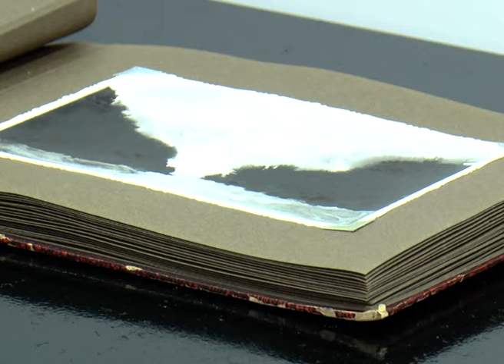MUESTRA VIAJERA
MUESTRA “UNA VIAJERA DEL PARANÁ” FUE INAUGURADA  EN EL MUSEO HISTÓRICO DE ENTRE RÍOS
JOSEFINA WOLF ARTISTA
RUBEN CLAVENZANI MUSEO HISTÓRICO